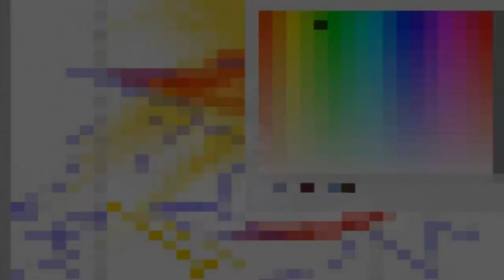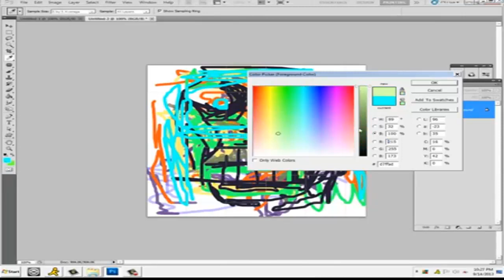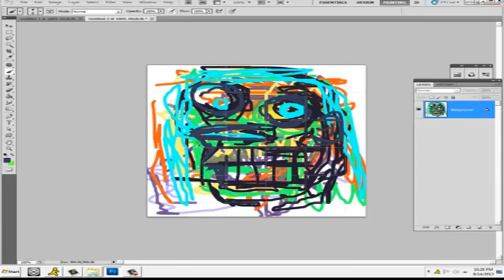CIRCUIT BURNER - JUPITERTRON